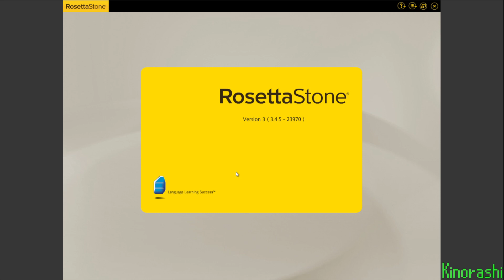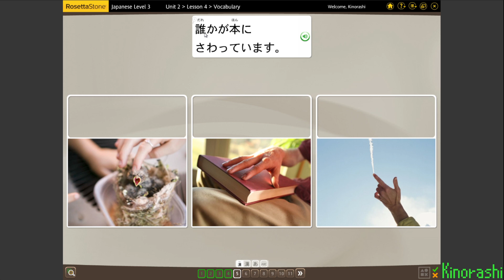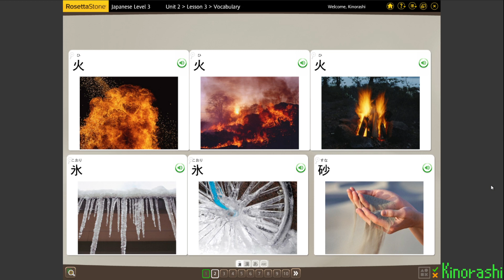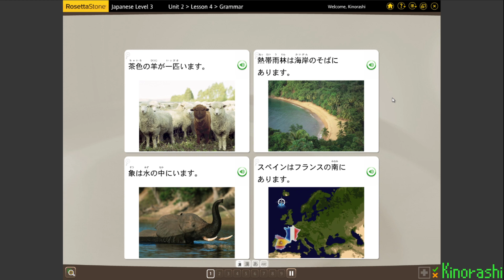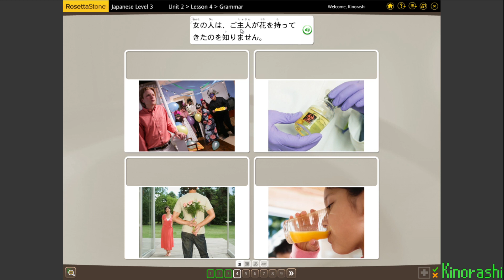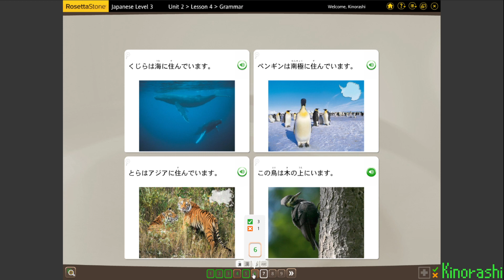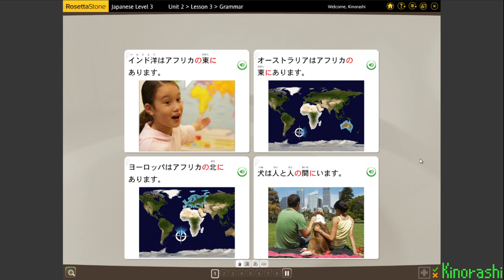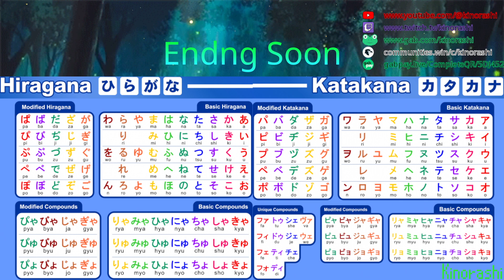Learn Japanese with me (Rosetta Stone) Part 175